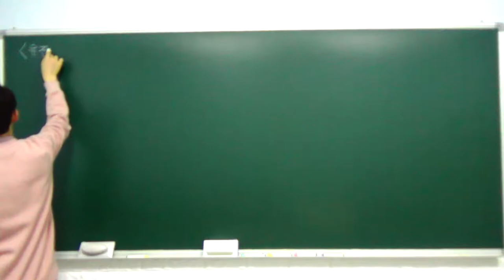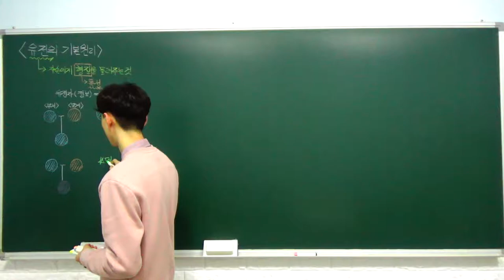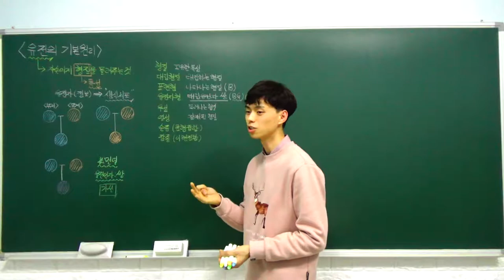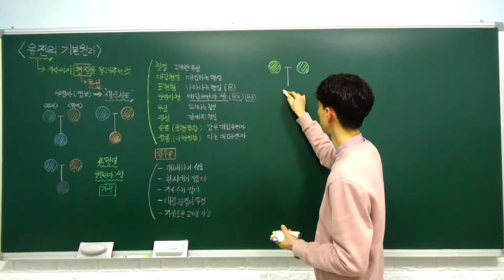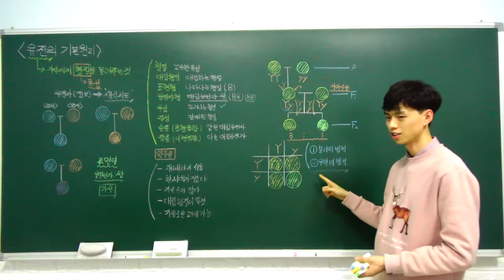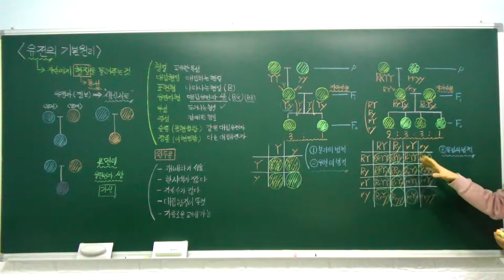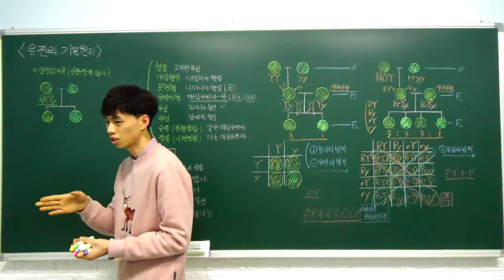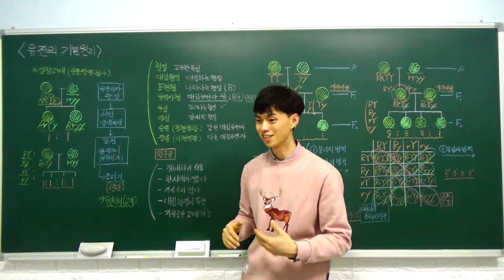생명과학1 특강- 06. 유전의 기본 원리 (멘델의 유전 연구) (B반)